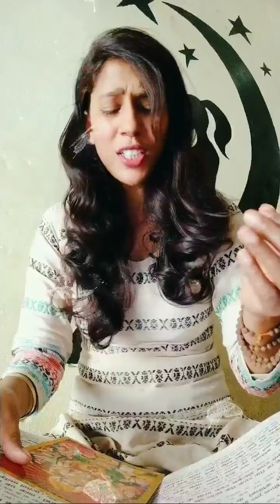राम कथा...बालकाण्ड...भाग - 179...🙏🏻🌷🙏🏻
राम कथा कहूँ राम के आगे...मंजरी सिंह...🙏🏻♥️🙏🏻